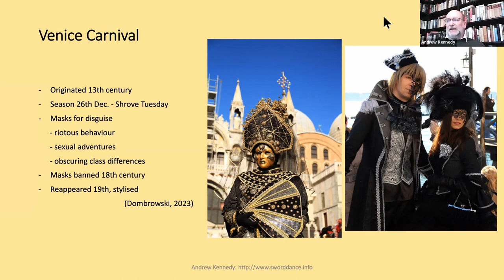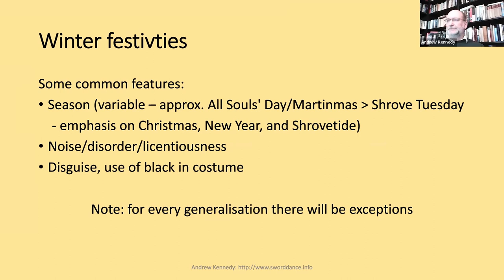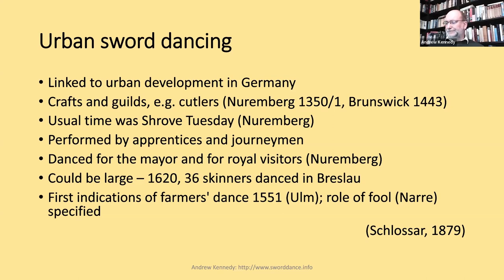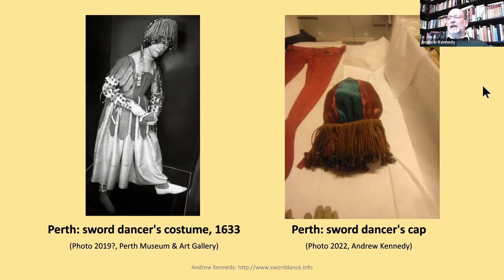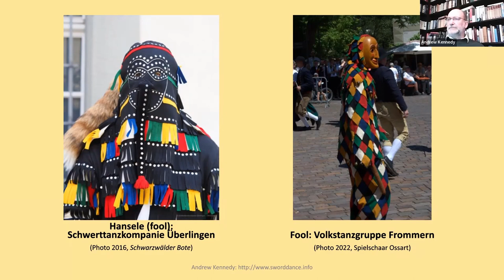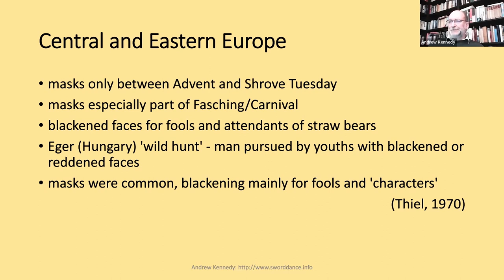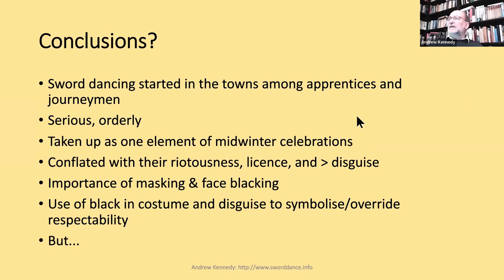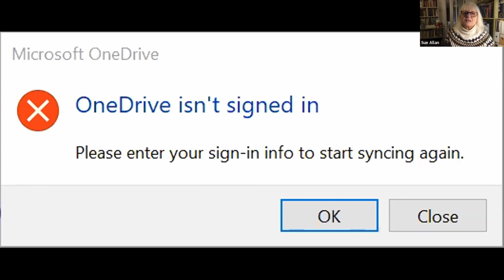"Winter Sword Dancing: a black and white issue?" - Andrew Kennedy - Talk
Recording of a talk on "Winter Sword Dancing: a black and white issue?" by Andrew Kennedy on Zoom on 29 January 2023.

Abstract
Expanding on ‘Masquerade and Fun’, an article written for the ‘Rattle Up, My Boys‘ longsword magazine, this talk examines the place of sword dancing in winter festivities and contrasts it with civic and religious performances. The central importance of disguise and colour will be discussed.

Further Information
There is a review on the ‘news’ section of our web site thanks to Liam Hopkins of Grenoside Traditional Longsword Dancers

Here is a link to Andrew's previous talk "Who were the sword dancers and why did they do it?"

Here are the references that Andrew used in this talk:
• Cramond, W. (1897) Extracts from Elgin Kirk-Session Records. (India: Prana Books Classic Reprints).
• Dombrowski, J. (2023) History of the Venice Carnival Masks accessed 4.1.2023.
• Hayward, B. (1992) Galoshins: the Scottish Folk Play. (Edinburgh: Edinburgh University Press).
• Lonsdale, M.  (1811) ‘The Upshot at Great Orton’, in Smith, J.R. (ed.) (1839) Westmorland and Cumberland Dialects (London: John Russell Smith).
• Louis, M. A-L. (1963) Le Folklore et la Danse. (Paris: Maisonneuve et Larose).
• Meschke, K. (1931)  Der Schwerttanz im germanischen Kulturkreis.  (Leipzig: B.G. Teubner). (Reprinted as Schwerttanz und Schwerttanspiel im germanischen Kulturkreis.)
• Schlossar, A. (1879) Oesterreichische Cultur- und Literatuebilder. (Wien: Wilhelm Braumüller).
• Thiel, H. (1970) Die deutschen Volkstänze in Böhmen, Mähren und Schlesien.  (Marburg: N.G. Elwert).

Timestamps:
0:00 Introduction
0:20 Talk on "Winter Sword Dancing: a black and white issue?"
45:50 Questions